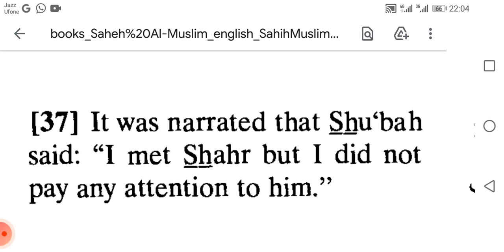Sahi muslim hadith no 37 English urdu Arabic international numbering